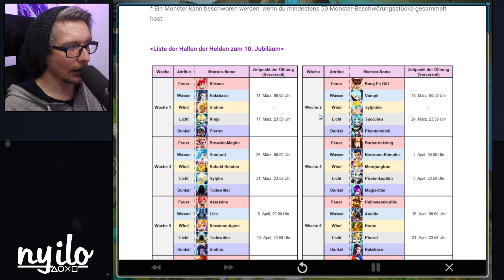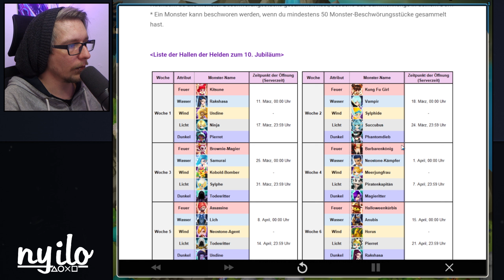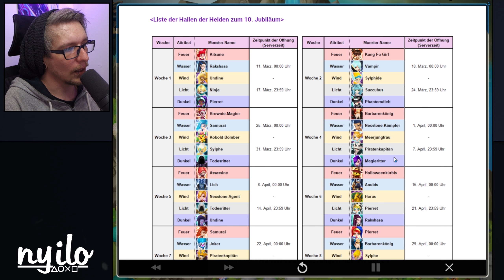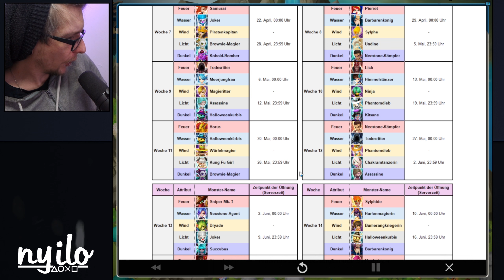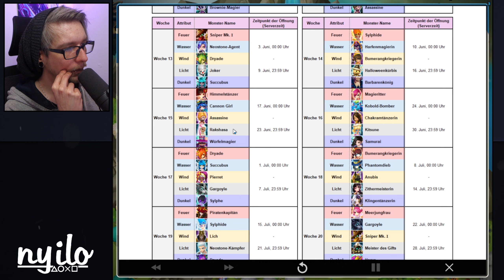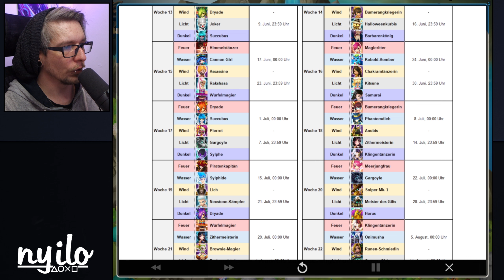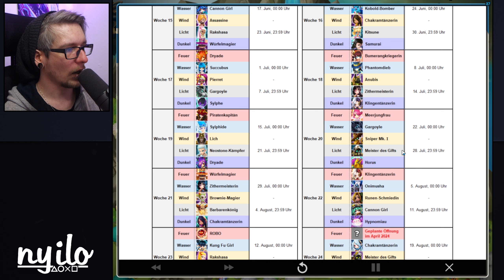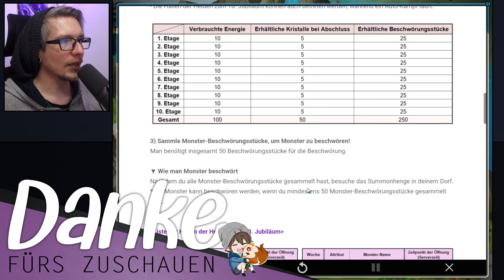Diese MONSTER solltest du bei der 10 Jährigen Halle der Helden nehmen !💥 SUMMONERS WAR DEUTSCH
SUMMONERS WAR SKY ARENA NEWS - Die 10 Jährige Jubiläums Hall of Heroes (HoH) kommt. Doch welche Monster sind gut und welche nicht ? Gerade für Anfänger könnte es ein wenig erschreckend sein. Dieses Video kann euch bei eurer Entscheidung helfen.

0:00 Einleitung
1:14 Woche 1
2:37 Woche 2
3:39 Woche 3
5:18 Woche 4
6:23 Woche 5
7:55 Woche 6
8:57 Woche 7
10:06 Woche 8
11:11 Woche 9
12:20 Woche 10
13:19 Woche 11
14:34 Woche 12
15:44 Woche 13
16:24 Woche 14
17:20 Woche 15
18:11 Woche 16
18:47 Woche 17
19:34 Woche 18
20:26 Woche 19
20:57 Woche 20
21:47 Woche 21
22:26 Woche 22
22:55 Woche 23
23:37 Woche 24